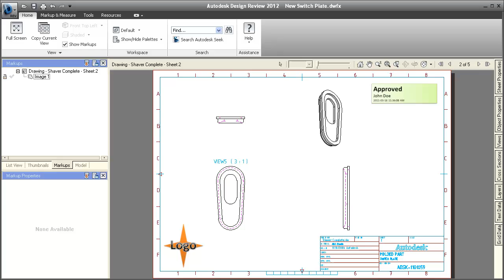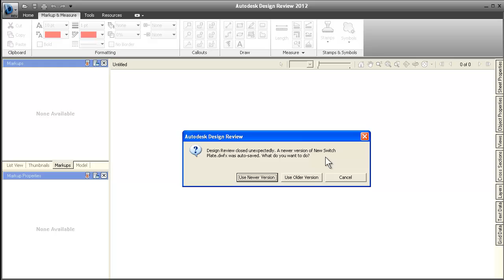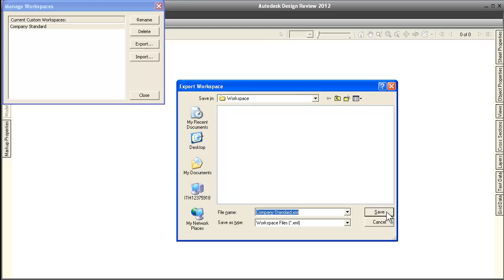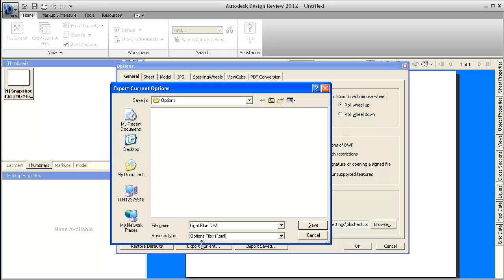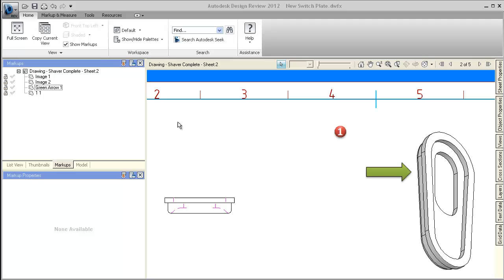Design Review 2012 — New Features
This video demonstrates the new features of Autodesk Design Review 2012.